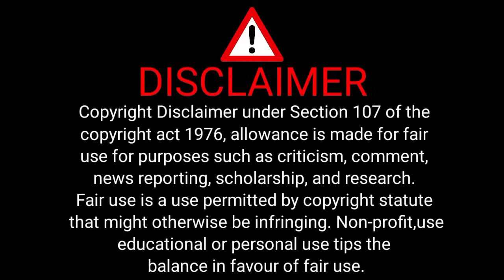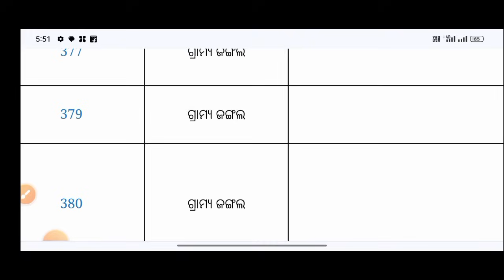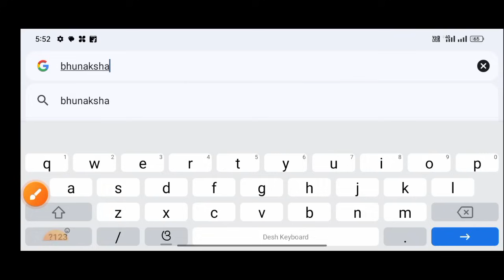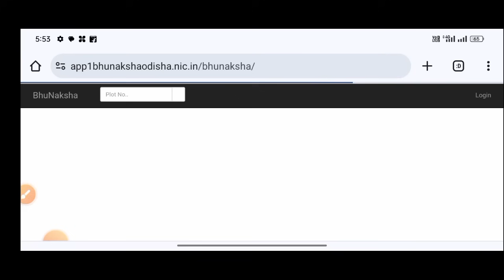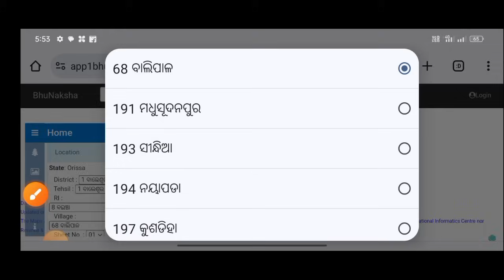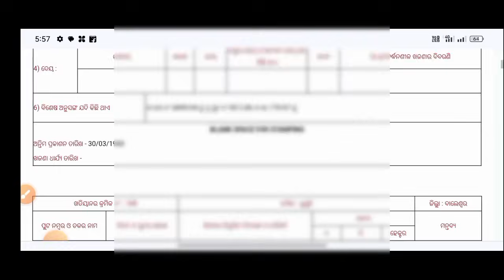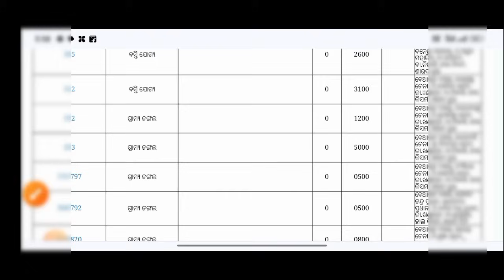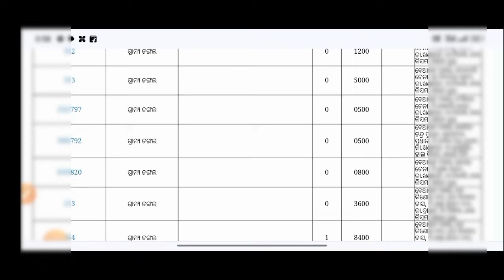ଗ୍ରାମ୍ୟ ଜଙ୍ଗଲ ଜମି ଲିଷ୍ଟ ଆସିଗଲା ନିଜ ନାମ ଚେକ କରନ୍ତୁ //how to check gramya jungle jami list online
How to check gramya jungle jami list ଅଁଳିନେ
How to check gramya jungle jami list online
How to check gramya jungle jami list online 2024
odisha land record
odisha map
bhunaksha
Bhunaksha odisha
odisha bhunaksha
how to check odisha land record naksha
odisha land record search by name
bhulekh odisha land records
how to check odisha bhunaksha
odisha land maps bhunaksha
odisha land maps jami bhunaksha
odisha land maps jami bhu naksha